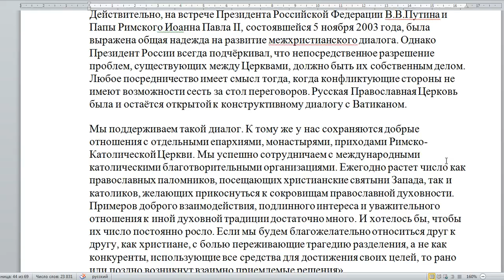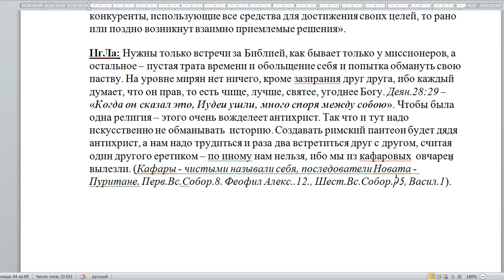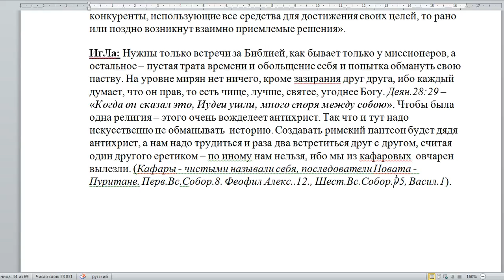2580. Поможет ли Путин сблизиться католикам и РПЦ?